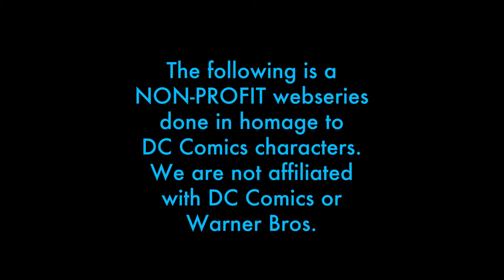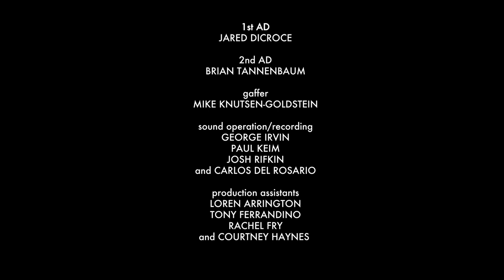S3E1 After Grayson (Pt. 1)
In the wake of DickGrayson's murder, BarbaraGordon (Katalena Mermelstein), HelenaBertinelli (Diana Cherkas) & DinahLance (Maya Murphy) struggle to deal with the fallout. A power vacuum in Gotham is created with the assassination of Detective Kulesa (Holly O'Brien). Agent Brooks (Alex Valderana) digs deeper into his task.